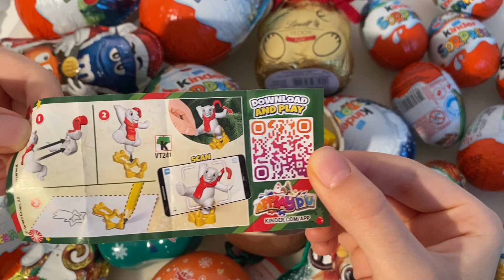Christmas 2023 Kinder Surprise ASMR unboxing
kindersurprise christmas christmas 2023 Kinder Surprise ASMR unboxing video opening. We opened a Kinder surprise egg dedicated to christmas collection and showed the surprise inside. . ASMR is a fun and relaxing experience because it allows us to hear the natural sounds of the Opening. Unboxing is an anti-stress experience. The daily life of all of us is very hectic and stressful. We must try to fight the stress. sit back in your comfortable armchair with a cup of hot coffee and relax by watching our christmas 2023 Kinder surprise ASMR unboxing video. We recommend following a balanced diet. Chocolate contains a lot of sugar and should be consumed with caution